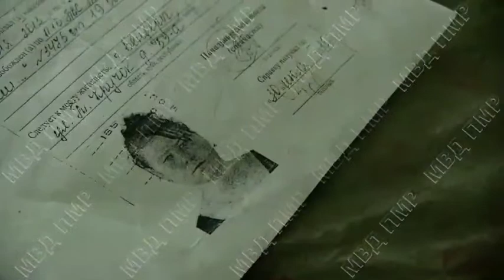Сон в авто, да ещё и в состоянии алкогольного опьянения, может быть смертельно опасным. Понедельник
Сон в авто, да ещё и в состоянии алкогольного опьянения, может быть смертельно опасным. Понедельник минувшей недели в Бендерах начался с трагедии. В одном из боксов гаражного кооператива обнаружили труп молодой женщины. Причина смерти – отравление продуктами горения.
©Пресс-центр МВД ПМР